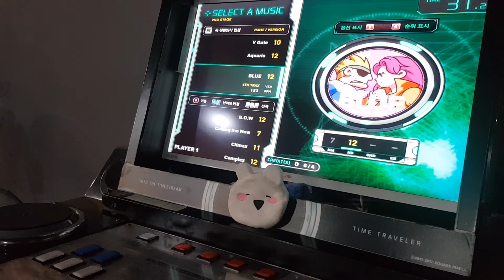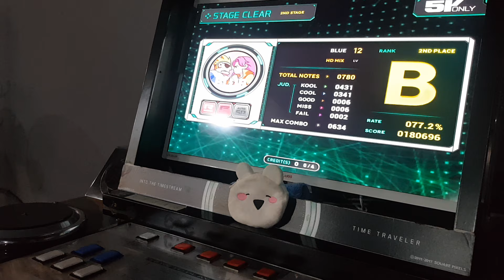5K ONLY BLUE HD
Location : 씽씽게임랜드 (TT 1.83)
Option : Random

이 영상을 시점으로 새 구도로 촬영합니다
댓글 열려있으니 피드백 받습니다